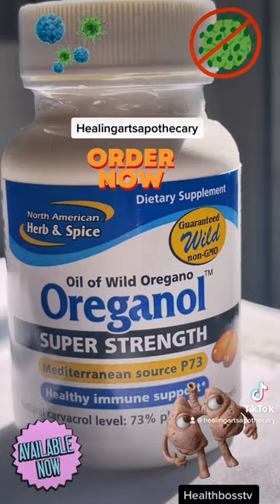Oreganol Super Strength